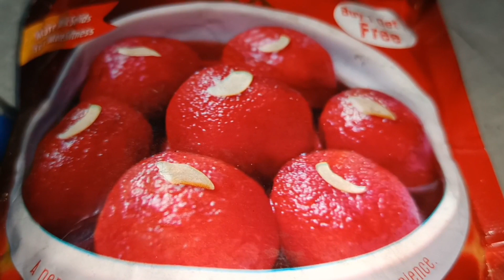Gulab Jamun at home || गुलाब जामुन की रेसिपी Instant Mix